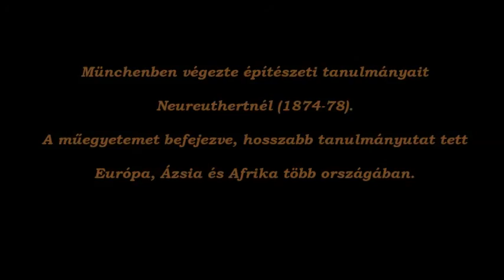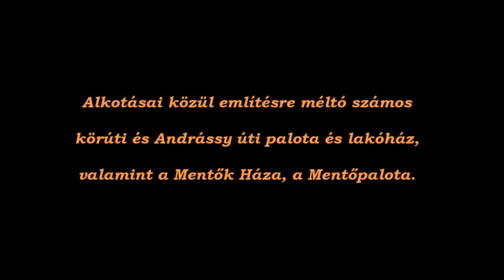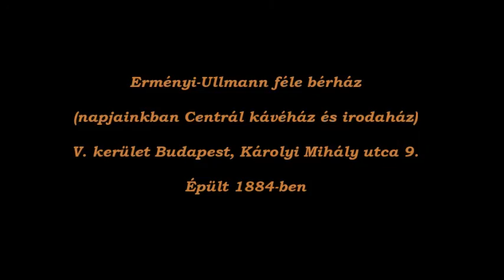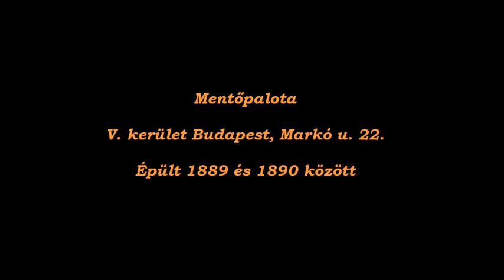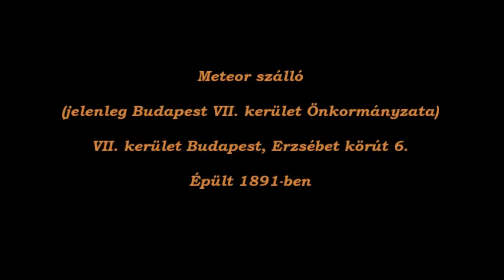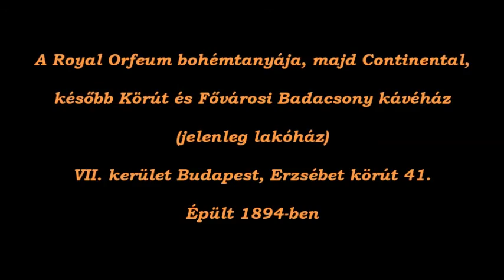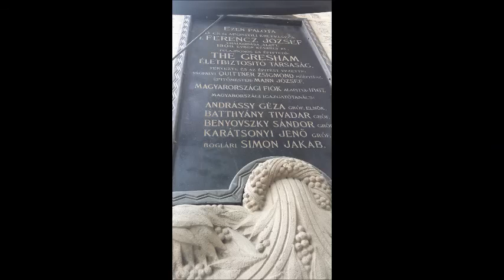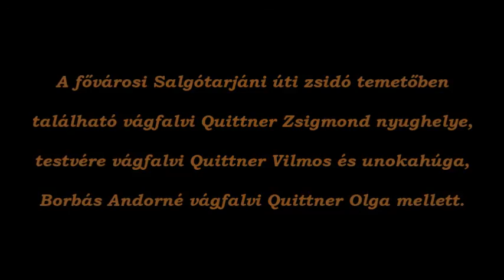vágfalvi Quittner Zsigmond műépítész munkássága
A Markó utcai Mentőpalota 125 éves fennállásának alkalmából a Kresz Géza Mentőmúzeum készített egy kisfilmet, mely vágfalvi Quittner Zsigmond budapesti műépítész, a Mentőpalota tervezőjének munkásságát, legfontosabb fővárosi épületeit mutatja be.

Zene: ifj. Johann Strauss - Kék Duna keringő

A film a Kresz Géza Mentőmúzeumban készült 2015-ben.